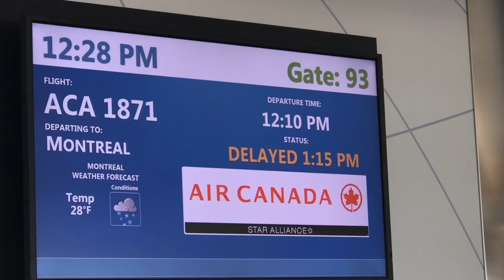Je vous emmène avec moi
Franck vous accompagne dans ses voyages dans le Programme Devenez Plus, Devenez Vous !
Rejoignez-nous pour 10 semaines de "Detox Mentale":
Comment affronter le blues de l’hiver et augmenter vos résultats.

Franck Nicolas, depuis les 20 dernières années, a une passion: aider les gens et les entreprises à maîtriser les stratégies de l'engagement maximal, pour leur permettre de passer au niveau supérieur dans la mise en oeuvre de leur vision et de leurs projets de croissance.

Peu importe votre degré de réussite aujourd'hui dans votre carrière, votre entreprise, vos finances ou votre santé, ce n'est qu'un début.

Président de quatre entreprises, Franck est considéré comme une autorité en stratégie du leadership & entrepreneuriat dans la francophonie. Il est aussi appelé par ses participants "le coach des coachs" pour avoir formé nombre de professionnels et aidé des dizaines de milliers de personnes, notamment grâce au Programme Spark.

Franck adopte une approche andragogique qui permet d'entrainer son mental, son corps et ses émotions. "La plupart des leaders d'entreprise et des entrepreneurs ont misé essentiellement sur l'accumulation des connaissances avec une perte de focus dans la mise en application.